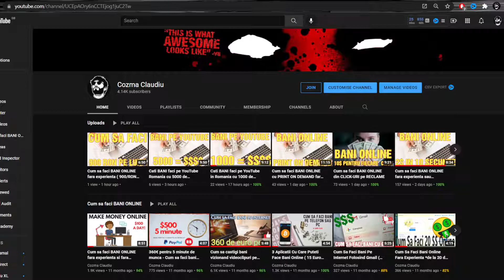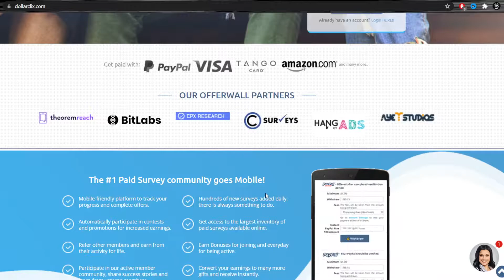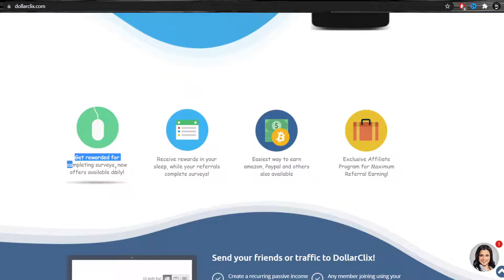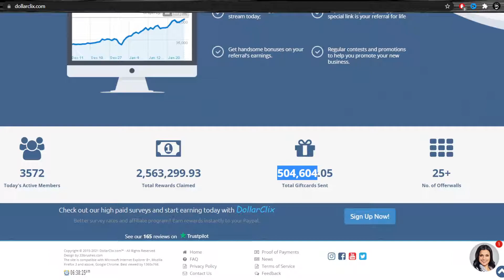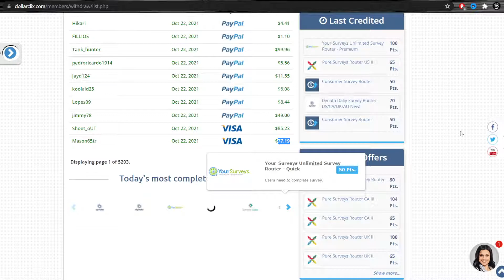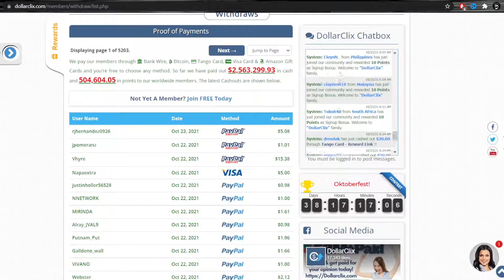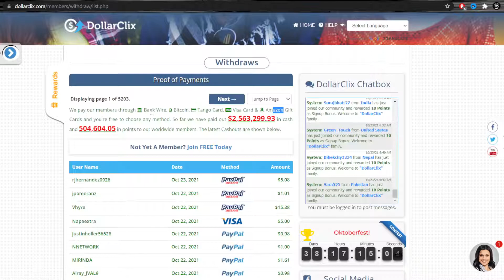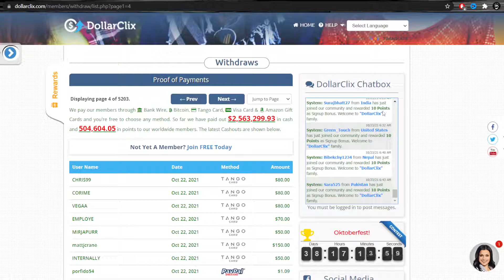Cum sa faci BANI ONLINE cu acest website ( 200$ pe luna )